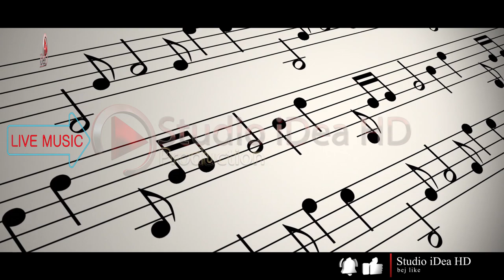Valle - Dasmash 2020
↪️ Videoklipe 🎬 Kengesh 🎼
     (Full-HD + 4K)
↪️ 𝗖𝗟𝗜𝗖𝗞 "Like ✅